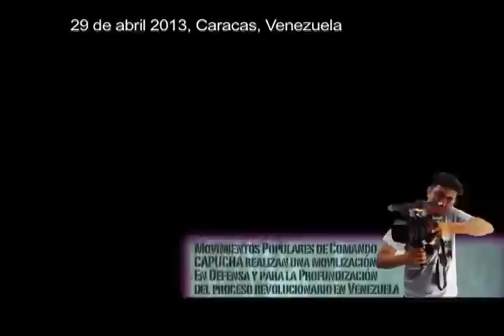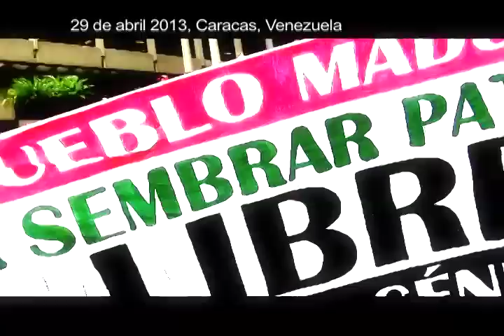APR - CAPHUCHA marchan en Caracas por la Revolución y contra la impunidad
25 de abril 2013.- Los movimientos sociales que imulsan la unidad desde espacios como la Alianza Popular Revolucionaria (APR) y en el Comando de Acción Popular Hugo Chávez, CAPHUCHA, tomaron las calles de Caracas afirmando su apoyo al camarada Nicolás Maduro y se suman a la tarea urgente de la radicalización de la Revolución Bolivariana, asumiendo el legado del Comandante Chávez como el fundamento fundamental de su accionar.

Una de las constantes en la movilización era la exigencia de que el Estado y sus instituciones procedan por las vías que nos confiera la constitución y las leyes de la República para que los responsables materiales y políticos de las muertes y agresiones no qeuden impunes. Cárcel y castigo para Capriles y sus secuaces.

Entre las organizaciones presentes: ANMCLA (Asociación Nacional de Medios Comunitarios Libres y Alternativos / SURCO / CRBZ (Corriente Revolucionaria Bolívar y Zamora) / ASGDRE (Alianza Sexo género diversa Revolucionaria) / Movimiento de Pobladores y Pobladoras. REDADA (Red de Acción y Distribución Artística) / BARRIO TV / Ejército Comunicacional de Liberación / R.E.D.E.S / Brigadas Comunicacionales / Escuelas Bolivarianas del Poder Popular / Periódico Proceso / Tiuna El Fuerte / Abril Insurgente / Mártires Clandestinos / FAL (Frente Audiovisual de Liberación) /Movimiento 27 de Octubre/ CIEP 13 de Abril / La Nueva Casika / Miranda Otro Beta / Frente Popular Darío Santillán (Arg) / Iniciativa Cultural Solidaridad con Colombia / Marcha Patriótica Capítulo Venezuela.

Manifiesto APR- CAPHUCHA: Hacia la construcción de la dirección colectiva de la revolución, entregado en la Vicepresidencia con la movilización popular del 25 de abril 2013